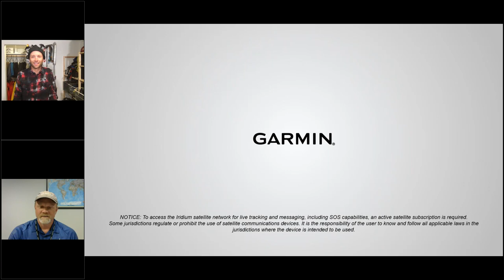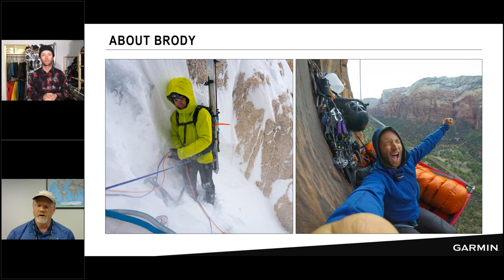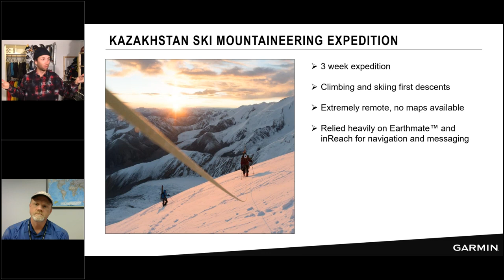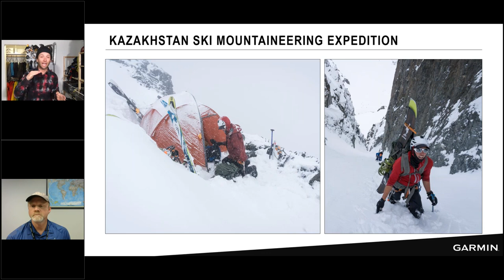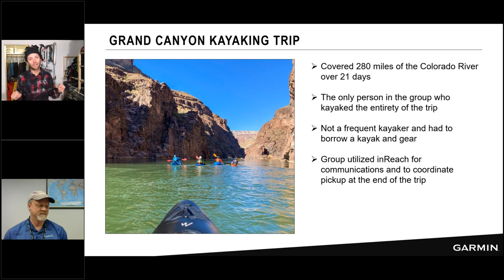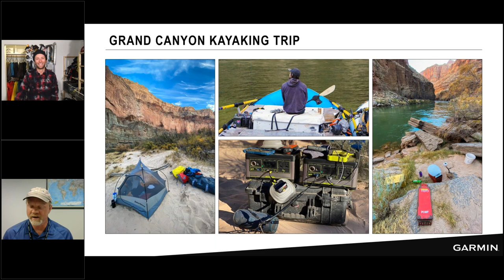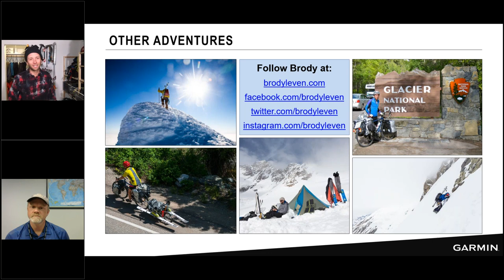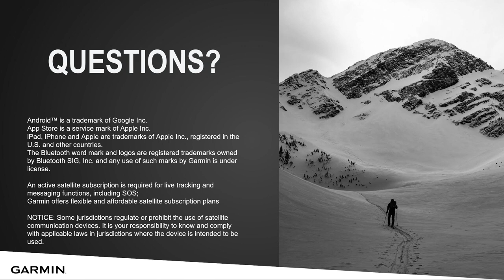inReach Webinar - inReach for Backcountry Activities featuring Brody Leven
Brody Leven is a professional backcountry skier who has claimed first steep-skiing descents in various corners of the globe, but he’s also run ultramarathons, ridden his bicycle across the U.S., climbed rock walls and mountains all over the world, and kayaked down the Grand Canyon.

In this webinar, Leven joined Chip Noble, senior product manager at Garmin, to share his incredible stories and things he’s learned along the way with regard to safety, equipment and communication. Because even for the pros, things don’t always go as planned.